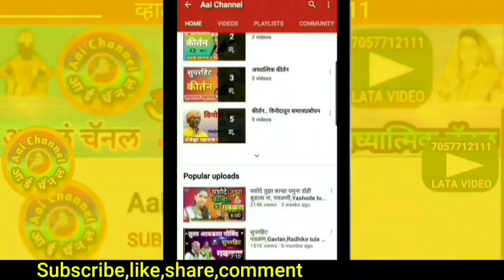नेसले ग बाई शालु पैठणचा, गवळण, गौळणी, गवळणी मराठी, gavlani marathi, folkart, gawlani video,भक्तिगीत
सदरील व्हिडिओमध्ये सुप्रसिद्ध गायक संजूबाबा नागरगोजे भैनाजवाडीकर ता.गंगाखेड जि.परभणी यांनी गायलेले सुपरहिट गवळण नेसले ग बाई शालु पैठणचा सादर केली आहे.
In this video,We can see superhit gavlan nesle g bai shalu paithncha sung by Sanjubaba nagargoje at Bhainajwadikar ta.Gangakhed Dist.Parbhani.

याशिवाय व्हाट्सअप,फेसबूक,इंस्टाग्राम,ट्विटर वर संपर्क साधा.
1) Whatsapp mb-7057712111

लताताई केंद्रे..

मो.7057712111

Mb.7057712111

Thanks..!